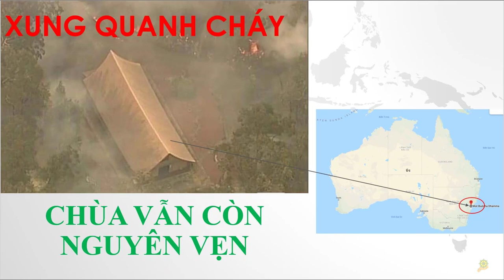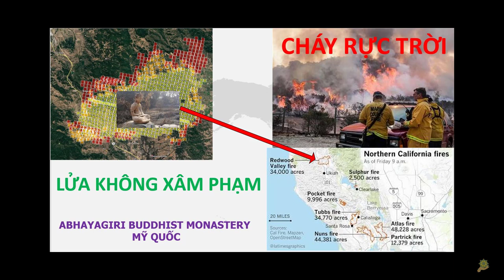Linh Ứng | Một Ngôi Chùa Việt Kiều Ở ÚC Ngay Ở Tâm Bảo Lửa Mà Không Cháy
Video cùng nội dung:
Linh Ứng | Ngôi Chùa Ở Mỹ Không Bị Cháy Giữa Biển Lửa Ở Bắc San Francisco | Bang California
Nhân Quả | Tại Sao AUSTRALIA Nổi Tiếng Về Môi Trường Lại Bị Cháy Rừng | Nguồn Hành Tinh Titanic
Nhân Quả | Cháy Rừng Ở AUSTRALIA Do Nhân Quả | Người AUSTRALIA Đang Tự Đốt Mình | Nguồn Hành Titanic
Duy nhất ngôi chùa nhỏ vẫn nguyên vẹn sau thảm hoạ sóng thần ở Nhật Bản